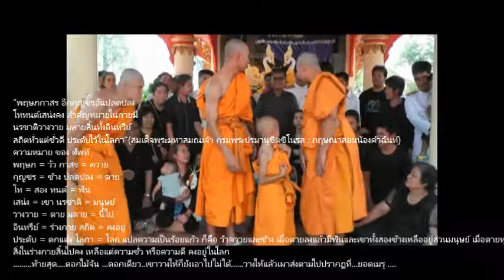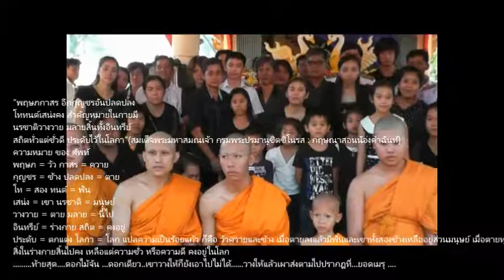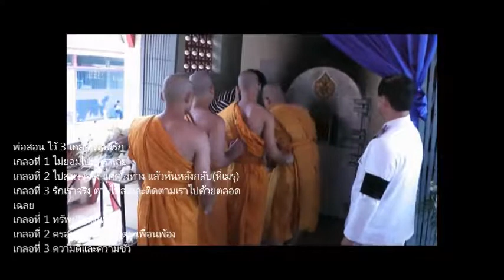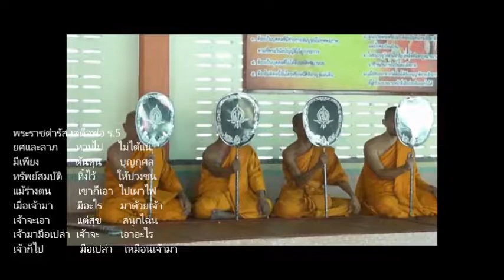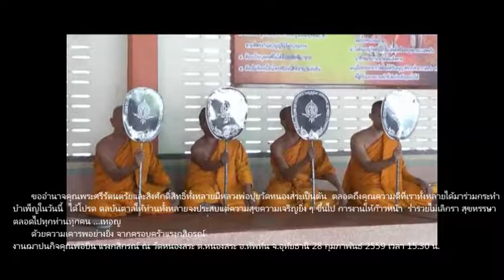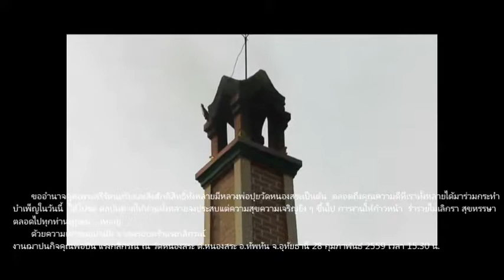034+วางดอกไม้จันทน์ต่อ รูปหมู่ จุดศพจริง+พิธีฌาปนกิจศพ+พ่อบิน แรงกสิกรณ์+28 ก พ 2559+15 30 น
034+วางดอกไม้จันทร์ต่อ+ถ่ายรูปหมู่+พิธีจุดศพจริง+เสร็จพิธี
พิธีฌาปนกิจศพ+พ่อบิน แรงกสิกรณ์+28 ก.พ.2559+15.30 น
ณ ฌานปนสถานวัดหนองสระ ต.หนองสระ อ.ทัพทัน จ.อุทัยธานี
ครองครัวแรงกสิกรณ์ ขอแสดงความขอบพระคุณท่านผู้มีเกียรติทุกท่านด้วยความเคารพยิ่ง
คุณธรรม ทิศ6 กตัญญูกตเวที การมีส่วนร่วม ความสามัคคี สังคหวัตถุ4

คำกล่าวขอบคุณงานฌาปนกิจศพคุณพ่อ แรงกสิกรณ์ ณ วัดหนองสระ ต.หนองสระ อ.ทัพทัน จ.อุทัยธานี 28 กุมภาพันธ์ 2559เวลา 15.30 น.
        การจัดงานฌาปนกิจศพ.คุณพ่อบิน  แรงกสิกรณ์ ณ วัดหนองสระ ต.หนองสระ อ.ทัพทัน จ.อุทัยธานี ครั้งนี้  สำเร็จลงด้วยความเรียบร้อยด้วยดี  เนื่องจากได้รับความความร่วมแรงร่วมใจจากท่านผู้มีเกียรติ  ลูกหลาน ญาติสนิทมิตรสหาย ทั้งบ้านใกล้บ้านไกล  ซึ่งต่างเดินทางมาร่วมงานทั้งที่บ้าน  และที่วัดหนองสระแห่งนี้ และทุกกำลังใจที่ผ่านทางเครือข่ายเน็ตเวิค ทางlineก็ดี ทางfacebookก็ดี ช่องสื่อสารทางอื่นก็ดี ด้วยความรักและความอาลัย  ทางเจ้าภาพขอกราบขอบพระคุณอย่างสูงยิ่งไว้ ณ โอกาสนี้  ขอบพระคุณประธานที่กรุณาสละเวลาให้เกียรติเป็นธานฌาปนกิจศพและร่วมทอดผ้ามหาบังสุกุล   ขอบพระคุณทีมงานดอกไม้ทุกฝ่ายที่กรุณาช่วยจัดหาพวงหรีด  และจัดดอกไม้ประดับตกแต่งหีบศพให้สวยงาม  …ขอบพระคุณแม่ครัวทุกคนที่กรุณาจัดอาหารและเครื่องดื่มบริการแขกที่มาร่วมงานตั้งแต่วันแรกจนเสร็จงาน ขาดตกบกพร่องประการใด  ทางเจ้าภาพขอกราบอภัยเป็นอย่างมากไว้ ณ โอกาสนี้
       ขออำนาจคุณพระศรีรัตนตรัยและสิ่งศักดิ์สิทธิ์ทั้งหลายมีหลวงพ่อปุยวัดหนองสระเป็นต้น  ตลอดถึงคุณความดีที่เราทั้งหลายได้มาร่วมกระทำบำเพ็ญในวันนี้  ได้โปรดดลบันดาลให้ท่านทั้งหลายจงประสบแต่ความสุขความเจริญยิ่ง ๆ ขึ้นไป การงานให้ก้าวหน้า  ร่ำรวยไม่เลิกรา สุขหรรษาตลอดไปทุกท่านทุกคน …เทอญ
       ด้วยความเคารพอย่างยิ่ง จากครอบครัวแรงกสิกรณ์
งานฌาปนกิจคุณพ่อบิน แรงกสิกรณ์ ณ วัดหนองสระ ต.หนองสระ อ.ทัพทัน จ.อุทัยธานี 28 กุมภาพันธ์ 2559 เวลา 15.30 น.